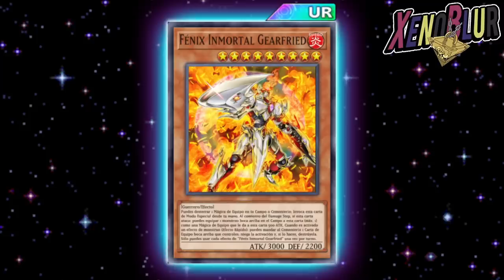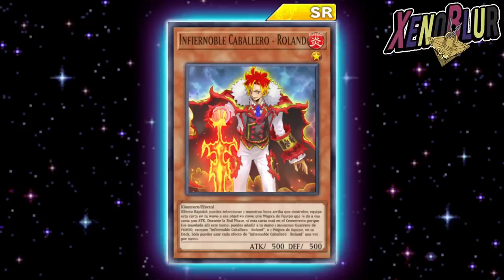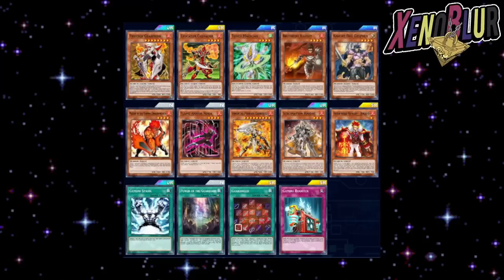NUEVA ESTRUCTURA GEMINIS!! Gearfried INMORTAL!! Filtraciones | Yu-Gi-Oh! Duel Links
Filtraciones de la ultima descarga de datos con NUEVA ESTRUCTURA GEMINIS

0:00 Gracias por ver el video =D
0:30 Todas las Cartas
1:12 Nuevas Cartas
6:15 Habilidad